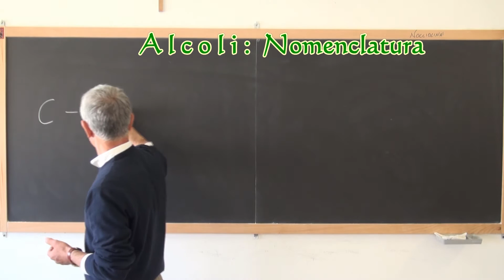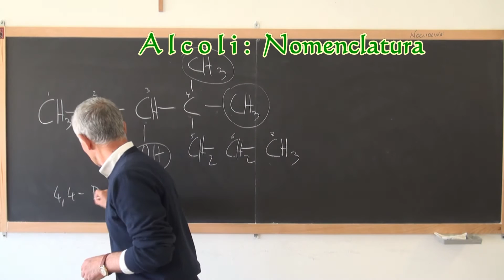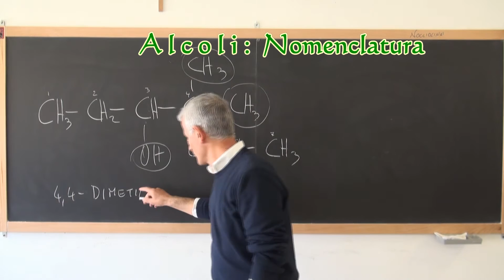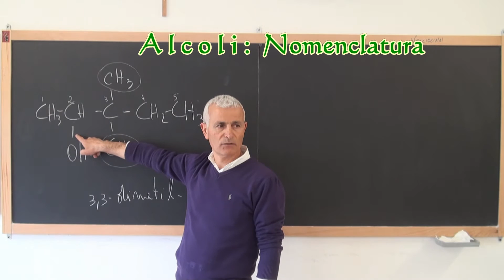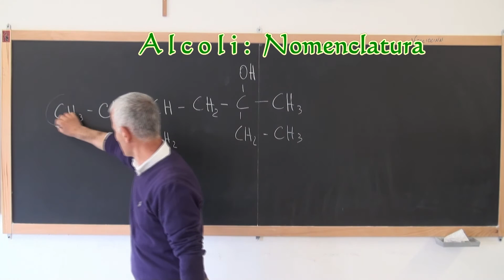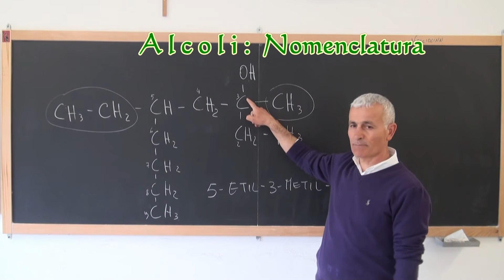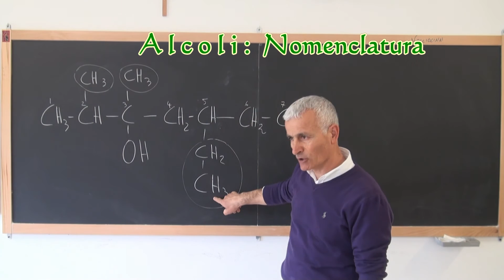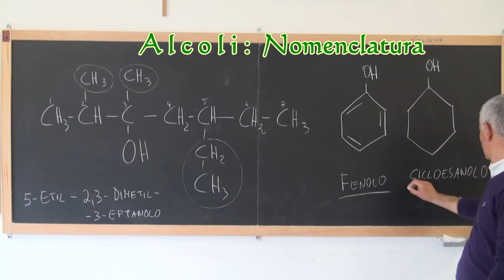ALCOLI - Nomenclatura.mp4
La nomenclatura degli alcoli